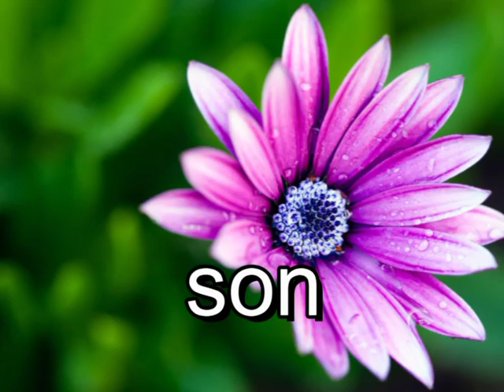meral doumgunu berlin 2016 3 chast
meral doumgunu berlin ork sampion ibram sampion